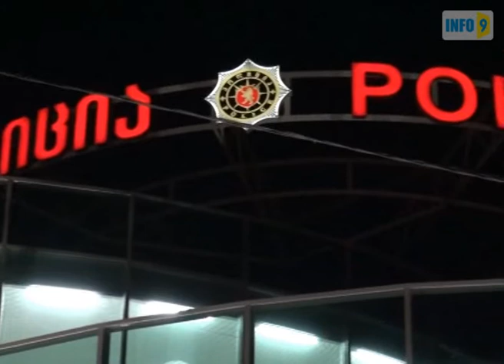ნოე ახაშვილი დააკავეს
ბოლნისში  „ქართული ოცნების"  წევრი ნოე ახაშვილი დააკავეს, რომელიც ამჟამად მარნეულის პოლიციის რაიონულ სამმართველოში იმყოფება.